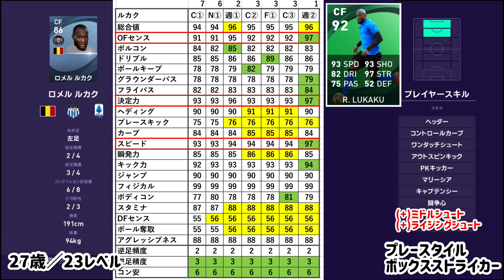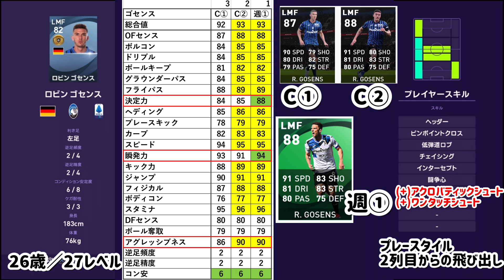【3/4登場】週間FPレベマ紹介&比較！19歳ライブレ再び!! 優秀選手集結ガチャ【ウイイレ2021】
🇳🇱に落とせれば勝ち確！！